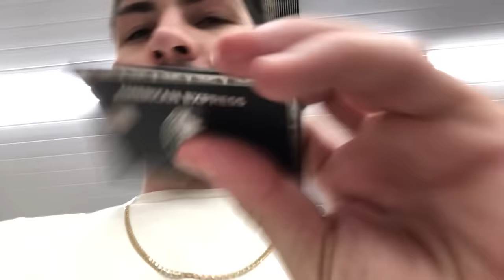PEGAMOS O CARTÃO DO THIAGO FURACAO ESCONDIDO E FIZEMOS UMA FESTA!